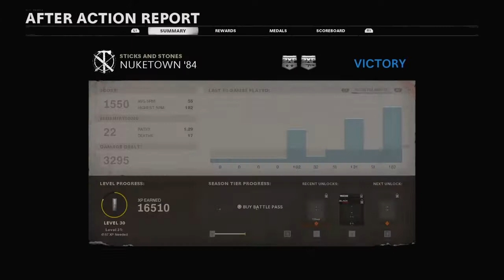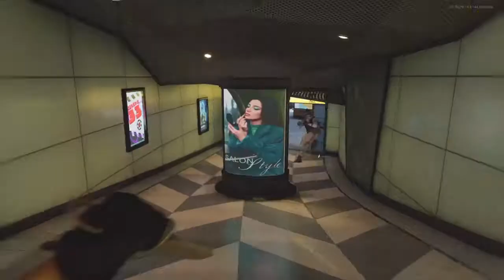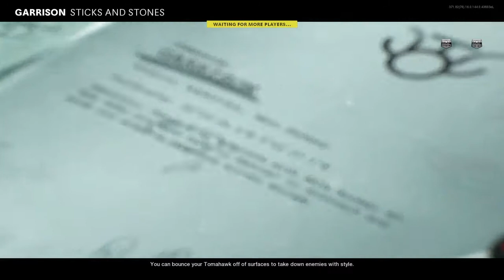Bobo Fett, Jar Jar Binks, and Perry the Platypus [Call of Duty: Black Ops Cold War]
TheOrangeJedi plays Call of Duty: Black Ops Cold War, Multiplayer Gameplay Funny Moments With Friends

Call of Duty: Black Ops Cold War is the newest Call of Duty Video Game that features all of the best Game Modes including Team Deathmatch, Gun Game, Hardpoint, Domination, Prop Hunt, and Search and Destroy. Call of Duty is the most popular First Person Shooter Multiplayer Game that many people will recognize as the game modes and style have stayed pretty consistent over multiple installments. With this newer version of the COD Formula, Killstreaks have been replaced by Scorestreaks which allow even more powerful abilities in longer games including the UAV Spy Plane, RC-XD, Care Package, Counter-UAV, Combat Bow, Death Machine, War Machine, Armor, Sentry Turret, Air Patrol, Napalm Strike, Hand Cannon, Artillery, Cruise Missile, Attack Helicopter, Strafe Run, HARP, VTOL Escort, Chopper Gunner, and Gunship. It is interesting to note that the developers chose to remove the usual Tactical Nuke Killstreak that has been in previous COD games, however the Tactical Nuke does make an appearance for some events as a Scorestreak.